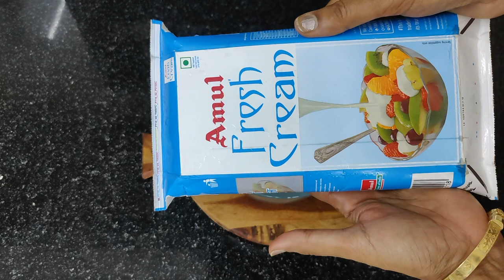बिना किसी झंझट के फटाफट बनने वाली fruit cream recipe | Fruit cream salad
INGREDIENTS:
(For 8-10 servings)
1) Milk made  - 380 gm;
2) Amul Fresh Cream - 1 litre;
3) Mango - 1 chopped;
4) Banana - 2 chopped;
5) Pomogranate  - 2;
6) Apple  - 1 chopped;
7) Soaked almonds  - 10 - 12;
8) Raisins (Kishmish)  - 10;
9) Kaju tukda  - 15;
10) Vanilla Essence  - 2-3 drops;

राखी पर बनाएं ये फटाफट बनने वाली स्वादिष्ट Dessert, How to open fresh cream packed,Rakhi Special Dessert, Market style Fruit Cream,